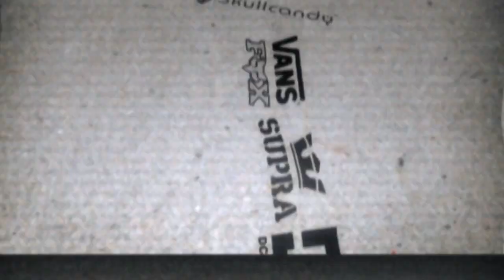ride.hu trukksuli 17 abubaca